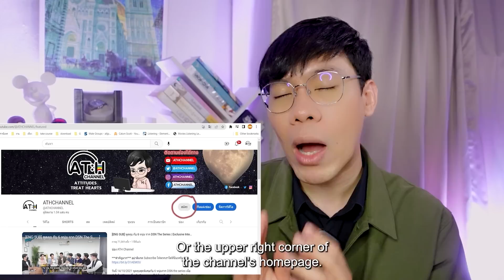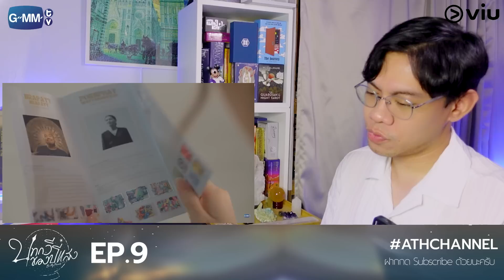(AUTO ENG CC) REACTION + RECAP | EP.9 | บทกวีของปีแสง Be My Favorite | ATHCHANNEL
List
00:00 Intro
03:29 Reaction
48:28 Recap (AUTO ENG CC)

เตรียมพบกับเรื่องราวความรักครั้งใหม่ ที่ได้รับโอกาสให้กลับไปรักอีกครั้ง

ชีวิตของ “บทกวี” (คริส พีรวัส) ไม่เหมือนเดิมอีกต่อไปเมื่อ ลูกแก้วดนตรี ของขวัญชิ้นสำคัญที่เขาเคยตั้งใจจะซื้อให้แพรไหมตอนปีหนึ่งได้พาเขาย้อนเวลากลับไปใช้ชีวิตในวัยสิบแปดปีอีกครั้งแต่ทุกอย่างกลับตาลปัตร แทนที่เขาจะสมหวังกับ “แพรไหม” (อ้าย สรัลชนา) เขากลับตกเป็นของ “ปีแสง” (กวิน แคสกี้)

มาตามลุ้นกันว่า...ความสัมพันธ์ของเขาทั้งคู่เปลี่ยนแปลงไปแค่ไหน

ติดตามใน “บทกวีของปีแสง Be My Favorite” ทุกวันศุกร์ เวลา 20:30 น. ทางช่อง GMM25 และดูย้อนหลังได้ที่ VIU เวลา 22:30 น. เริ่ม 26 พฤษภาคมนี้

กำกับซีรีส์ :  วา วาสุเทพ

คริส พีรวัส  รับบท บทกวี
กวิน แคสกี้  รับบท ปีแสง
อ้าย สรัลชนา  รับบท แพรไหม
ไตเติ้ล กีรติ  รับบท น็อต
อู๋ ธนบูรณ์  รับบท แม็กซ์
ปุ๊ มนตรี  รับบท ชายปริศนา
กบ ทรงสิทธิ์  รับบท ทวี
ต้อม พลวัฒน์  รับบท พงษธร
เกรซ มหาดำรงค์กุล  รับบท ตรีดาว

Founder : Hamudiary